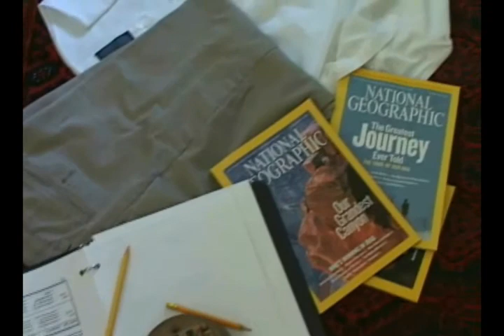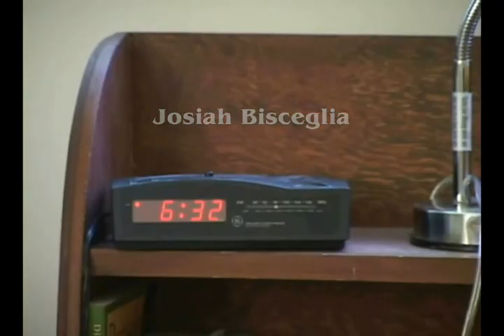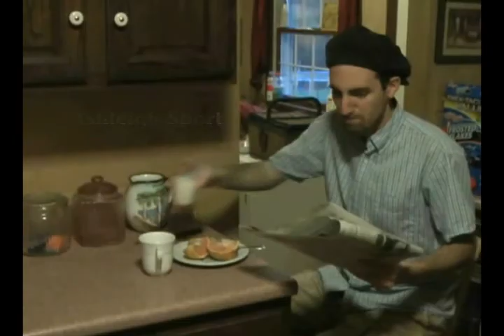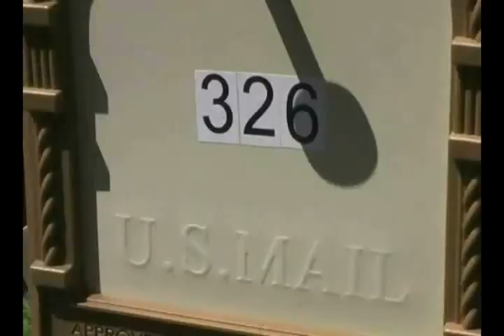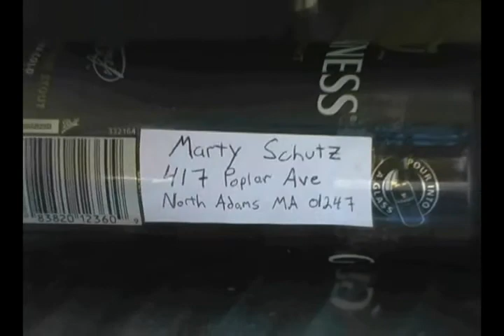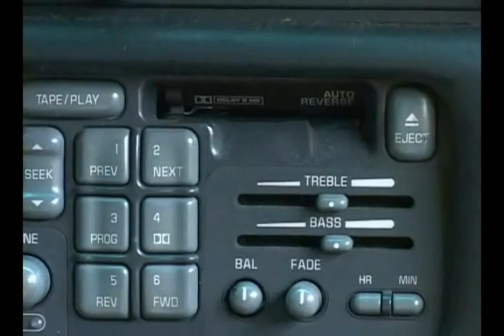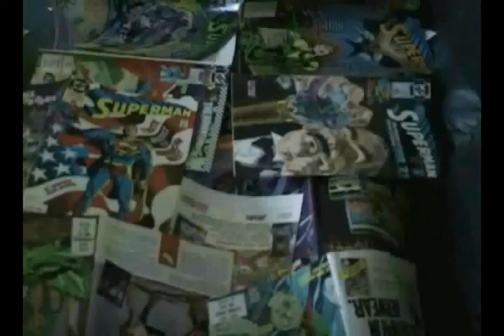Where Ya' Goin' ( pt.1)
Our full length movie. Two friends take a road trip to Harvard.

Various music credit due including Andrew W.K., The Beastie Boys, Bubba Sparxxx, Blue Man Group